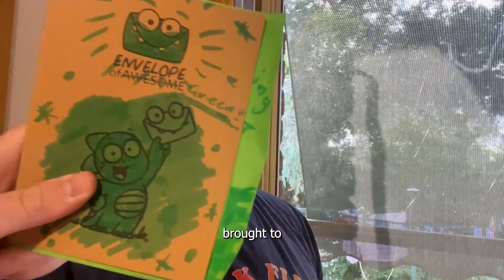Everything is a mild inconvenience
May the Demons of Mild Inconvenience bless you this day.